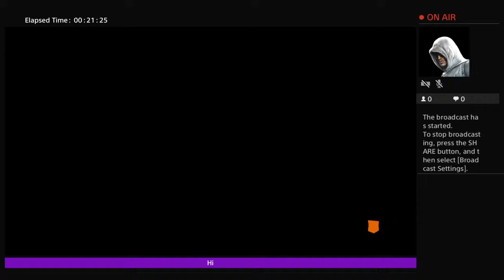OMG NOT AGAIN